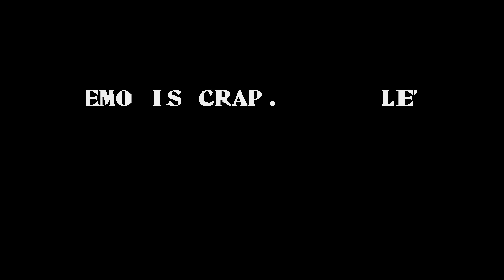Digital Extazy: Ehh? Demo 2 by The TTK, 2017 | Atari ST Demo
Ehh? Demo 2 by The Teutonick Knights from the Digital Extazy demo. Completed in 1992 but not released until June 2017.